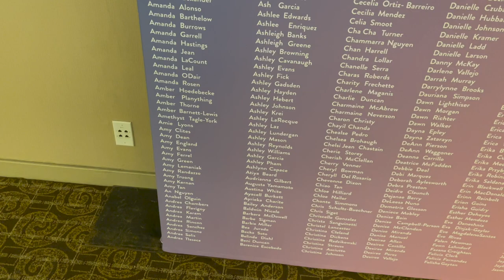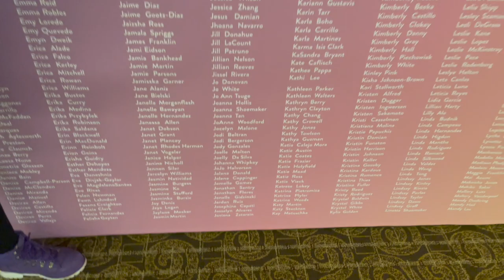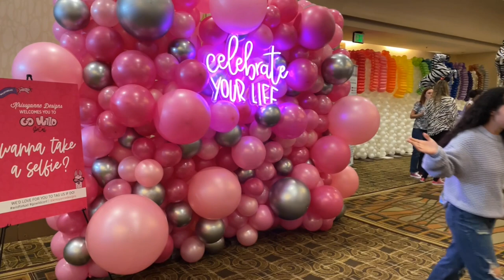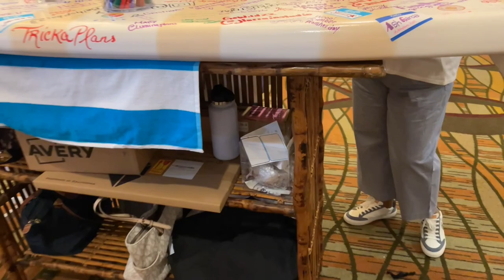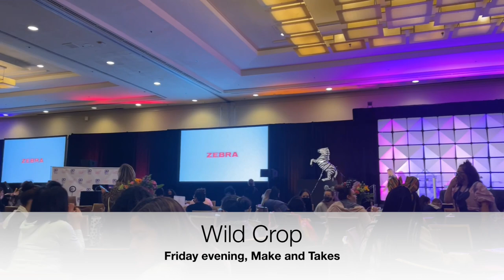GO WILD 2022 VLOG | Anaheim California | First Time Experiences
One of three videos for today about my GO Wild experience! First step, experiencing GO Wild with me!

~Send me Happy Mail:
Amber Thorne
7661 McLaughlin Rd. PMB 286